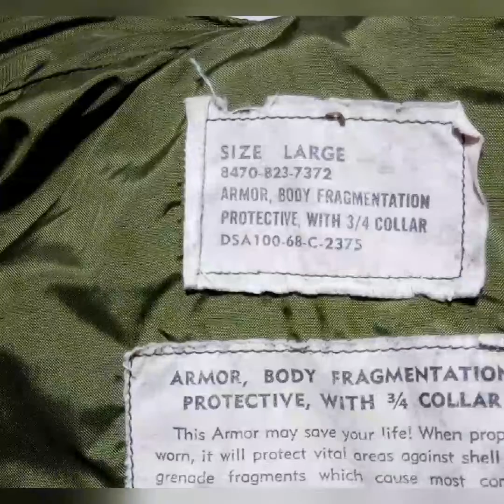Áo giáp bảo vệ chống đạn chống mảnh bom mìn quân đội mỹ trong chiến tranh vietnam war 0902194222